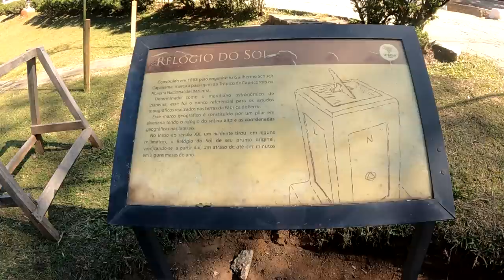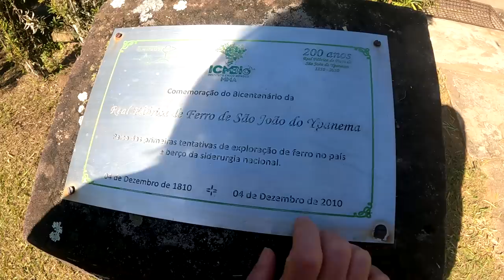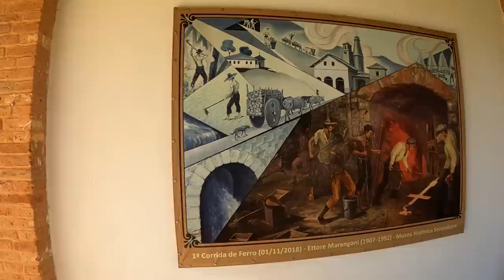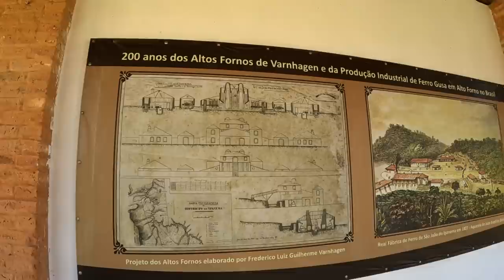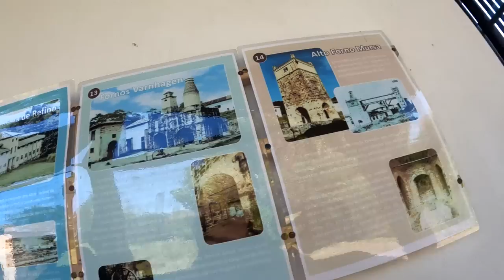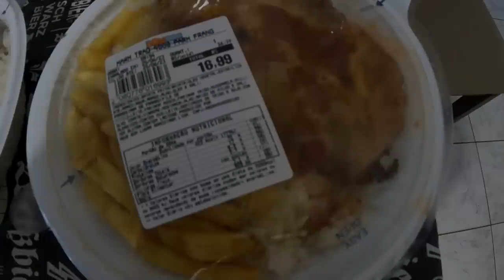EXPLORANDO A FAZENDA IPANEMA - UM TESOURO DE HISTÓRIAS DO BRASIL!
Oi meu povo, nesse vídeo fomos visitar a fazenda ipanema, local da primeira exploração de ferro do nosso Brasil.
Espero que você goste desse vídeo, não esquece do like, de se inscrever e compartilhar nosso conteúdo com mais pessoas =)
Endereço da fazenda ipanema: Estr. Dr. João Paulo de Andrade Figueira, 1160 - Recanto, Araçoiaba da Serra - SP, 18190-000